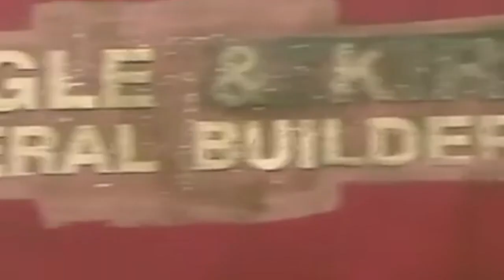Michael Feldmann's return to Emmerdale (30 December 2010 - 4 January 2011)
December 2010 saw the return of Matthew Vaughan as Michael Feldmann in Emmerdale, after a break of 16 years. The date coincided with the 17th anniversary of the plane crash and this is a compilation of Matthew Vaughan's scenes. I always liked both the actor and the character, would be great to see him return (Emmerdale producers, hint hint...)

For a short while, Eric Pollard had been receiving 'signs' from dead wife Elizabeth (Elizabeth was killed in the disaster). The person who had been tormenting Eric turned out to be Michael who was adamant Eric had killed her. Michael introduces himself to Val and Amy at the B&B, Eric makes them think Michael is after money.

On New Year's Eve, Michael is still in the village. He asks Alan for a lend of some money, and upon discovering him still in the village, Eric drives Michael off to a remote location and brandishes a tyre iron at him. Val has now become suspicious of what really happened on the night of the disaster, and returns to the B&B to see Eric rattled. Eric tells Val he paid Michael off, but Val is unconvinced.

Over the course of the next two episodes, Val still has suspicions. Eventually, Eric reveals that he would've killed Elizabeth if the disaster hadn't have happened. Val finds the coroners report which confirms Elizabeth was killed in the disaster. At that moment, Michael walks in. Unharmed. It is clear Eric just wanted to scare him away. Michael insists Eric ruined his life, but Val says he did that himself. Michael and Eric have a good, frank conversation and clear the air. They put the past behind them. Eric gives Michael some money and Michael drives off. Val tells Eric she can't stay with him anymore as she doesn't trust him. They eventually make up, but there will always be a shadow of doubt regarding Eric, Elizabeth and the plane crash...

Copyright of ITVplc. No profit has been made from the uploading of this video.

Thank you to the lovely person who sent me the episode from 4 January 2011.